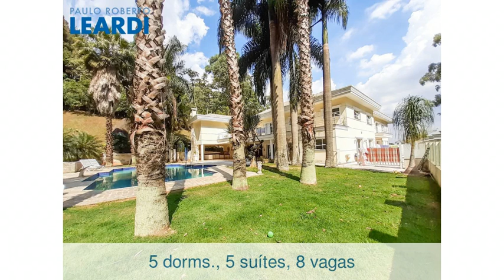Casa - Tamboré - Barueri - SP - Ref: 592103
Casa | Tamboré | Barueri - SP | 5 dorms., 5 suítes, 8 vagas | 1280 m2 área útil, 2408 m2 área total